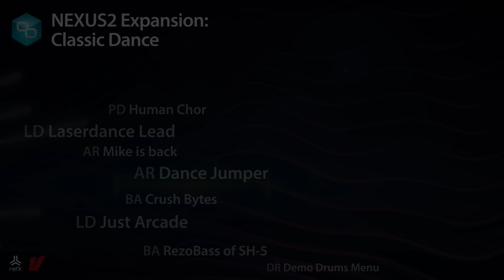refx.com Nexus² - Classic Dance XP Demo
Take a trip down memory lane to the good ol' days, when club music had melodies and soul!

With 140 presets of classic dance sounds, you can put a touch of '80s, '90s or early 2000s hype into any modern production — or produce a party jam like it's 1999!

The Classic Dance expansion pack has everything you need to spice up your tracks, whether you want to get down on it or get low.